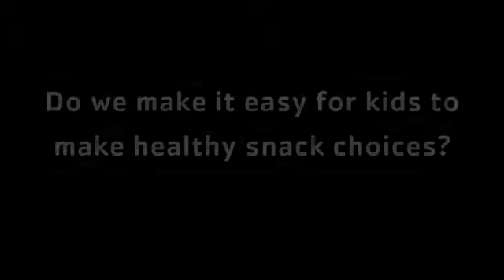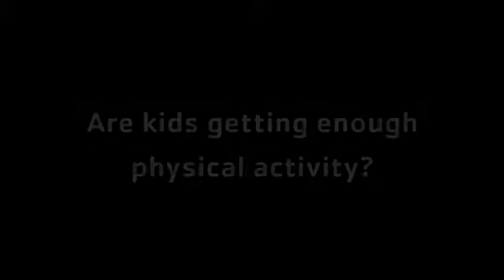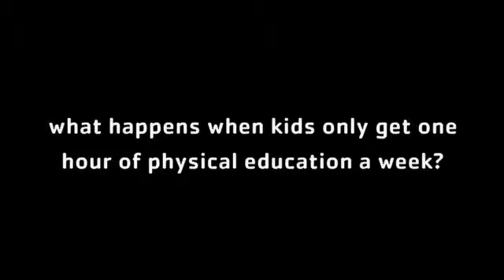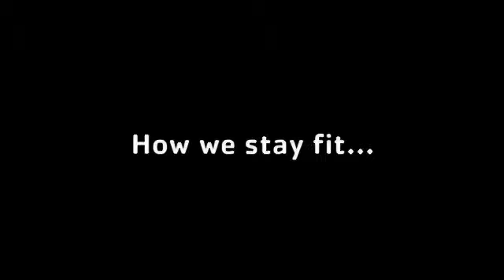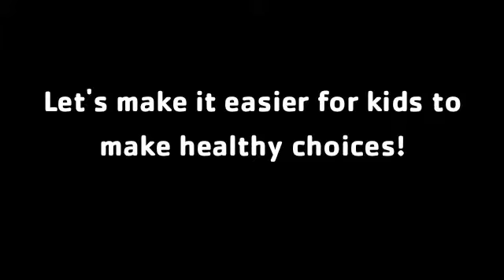KV YMCA Youth Vision & Voices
Kids like healthy choices at the Kennebec Valley YMCA in Augusta, Maine.